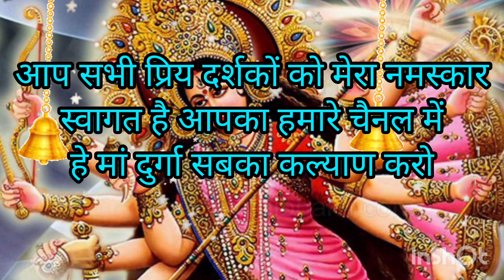दुर्गा क्षमा प्रार्थना | दुर्गा क्षमा प्रार्थना हिन्दी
दुर्गा क्षमा प्रार्थना हिन्दी  में | दुर्गा सप्तशती क्षमा प्रार्थना |
दुर्गा क्षमा प्रार्थना मंत्र
दुर्गा क्षमा प्रार्थना हिंदी में
दुर्गा क्षमा याचना मंत्र
दुर्गा क्षमा मंत्र
दुर्गा क्षमा प्रार्थना
दुर्गा सप्तशती क्षमा प्रार्थना
दुर्गा माता क्षमा प्रार्थना
श्री दुर्गा क्षमा प्रार्थना
दुर्गा जी क्षमा प्रार्थना
क्षमा प्रार्थना दुर्गा सप्तशती मराठी
दुर्गा पाठ क्षमा प्रार्थना
दुर्गा जी का क्षमा प्रार्थना

दुर्गा क्षमा प्रार्थना | दुर्गा सप्तशती |  हिन्दी में सुनिए

Plzz show some support for our channel do like and share our videos also subscribe to our channel don't forget to press the bell icon to get the notification of our latest videos and also tell in the comments section below if you liked our video/content

 दुर्गा  क्षमा प्रार्थना हिंदी अनुवाद सहित

देवी क्षमा प्रार्थना
क्षमा प्रार्थना हिंदी अनुवाद सहित
नित्य पूजा के बाद बोले यह क्षमा प्रार्थना

ॐ अपराधसहस्राणि क्रियन्तेऽहर्निशं मया |
दासोऽयमिति मां मत्वा क्षमस्व परमेश्वरि || १ ||
आवाहनं न जानामि न जानामि विसर्जनम् |
पूजां चैव न जानामि क्षम्यतां परमेश्वरि || २ ||
हे परमेश्वरि परम भगवती रात और दिन मेरे द्वारा सहस्त्र अपराध हुआ करते है |
मेरा यह दास है ( में आपका दस हु ) ऐसा समझकर तुम मुझ पर कृपा करके मेरे अपराधों को क्षमा करो || १ ||
ना में आवाहन करना जानता हु
ना में विसर्जन करना जनता हु
ना पूजा करना जानता हु
हे परमेश्वरि मेरे अपराधों को क्षमा करो || २ ||

मन्त्रहीनं क्रियाहीनं भक्तिहीनं सुरेश्वरि |
यत्पूजितं मया देवि परिपूर्णं तदस्तु में || ३ ||
अपराधशतं कृत्वा जगदम्बेति चोच्चरेत् |
यां गतिं समवाप्नोति न तां ब्रह्मादयः सुराः || ४ ||
हे सुरेश्वरि मैंने जो मंत्रहीन ( ना में मंत्र को जानता हु )
क्रियाहीन ( ना में क्रियाओ को जानता  हु )
भक्तिहीन ( ना में भक्ति के प्रकार को जानता हु )
पूजन किया है वो सब आपकी कृपा और दया से पूर्ण हो || ३ ||
सौ प्रकार के अपराध करने के बाद भी भक्तगण
 आपकी शरण में आकर सिर्फ "जगदम्बा"
बोलकर भी गति को प्राप्त करते है,
उसे ब्रह्मा आदि देवगण भी प्राप्त करने में असमर्थ है || ४ ||

सापराधोऽस्मि शरणं प्राप्तस्त्वां जगदम्बिके |
इदानीमनुकम्प्योऽहं यथेच्छसि तथा कुरु || ५ ||
अज्ञानाद्विस्मृतेर्भ्रान्त्या यन्न्यूनमधिकं कृतम् |
तत्सर्वं क्षम्यतां देवि प्रसीद परमेश्वरि || ६ ||
हे जगदम्बिके में अपराधी हु तुम्हारी शरण में आया हु |
में दयापात्र हु | तुम जैसा चाहो करो || ५ ||
मुझसे अज्ञानवश जो भी अपराध हुआ है
उसे आप क्षमा करो और मुझपर प्रसन्न हो || ६ ||

कामेश्वरि जगन्मातः सच्चिदानंदविग्रहे |
गृहाणार्चामिमां प्रीत्या प्रसीद परमेश्वरि || ७ ||
गुह्यातिगुह्यगोप्त्री त्वं गृहाणास्मत्कृतं जपम् |
सिद्धिर्भवतु में देवि त्वत्प्रसादात्सुरेश्वरि || ८ ||
सच्चिदानन्दस्वरूपा परमेश्वरि जगन्माता परमेश्वरि |
आप प्रेमपूर्वक मेरी इस पूजा को स्वीकार करो |
और मुझपर सदैव प्रसन्न रहो || ७ ||
देवि | सुरेश्वरि तुम गोपनीयसे गोपनीय वस्तुकी रक्षा करनेवाली हो |
मेरी इस प्रार्थना को जप को ग्रहण करो |
तुम्हारी ही कृपा से मुझे सिद्धि प्राप्ति हो ||

|| श्री दुर्गार्पणं अस्तु

दुर्गा क्षमा प्रार्थना दुर्गा सप्तशती sanatandharam parashaktimaadurga hindu दुर्गा सप्तशती पाठ क्षमा प्रार्थना